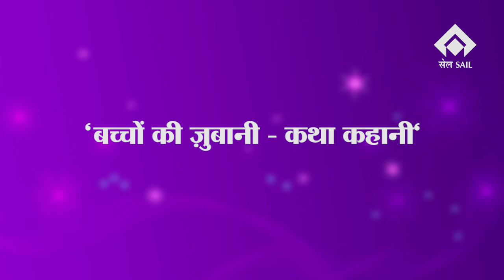Bachon ki jubani - katha kahani | Sounak Mishra